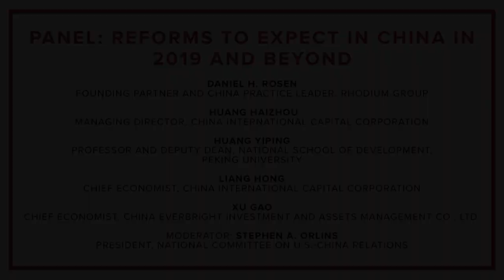Reforms to Expect in China in 2019 and Beyond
View the entire Forecast of China's Economy for 2019 event

An expert panel discusses the shift in Chinese economic policy toward economic stabilization, as the Central Economic Work Conference pledged to develop a stronger home market to offset external uncertainties. Will China keep following the path of “reform and opening”? How will the Chinese leadership stabilize economic, finance, trade, investment, employment, and market expectations? Recorded at the annual Forecast of China’s Economy for 2019, hosted by the National Committee on U.S.-China Relations and Peking University’s China Center for Economic Research, at the Citigroup Center on January 10, 2019.

Panelists:

Daniel H. Rosen, Founding Partner and China Practice Leader, Rhodium Group

Huang Haizhou, Managing Director, China International Capital Corporation (CICC)

Huang Yiping, Professor and Deputy Dean, National School of Development, Peking University

Liang Hong, Chief Economist, CICC

Xu Gao, Chief Economist, China Everbright Investment and Assets Management Co., Ltd.

Moderator: Stephen A. Orlins, President, NCUSCR